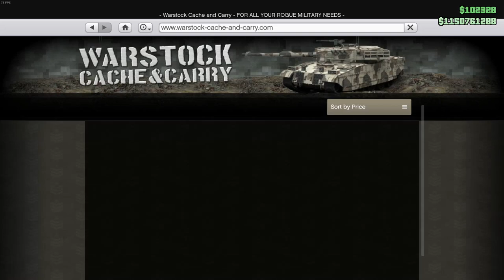GTA 5 - BEST ARMORED CAR - Hindi/Urdu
Hey Guys!
Is Video me hum buy karenge DUKE O DEATH...

Artist: Del.